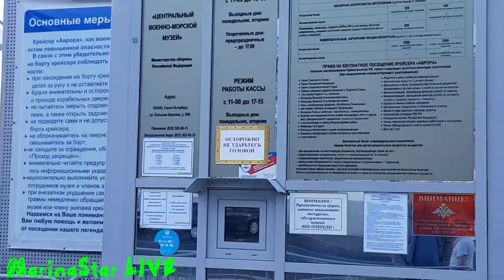ПИТЕР ОДИН ДЕНЬ !!! АВРОРА СУПЕР КОРАБЛЬ И ВКУСНЯШИ У ВКУСНЯШИ